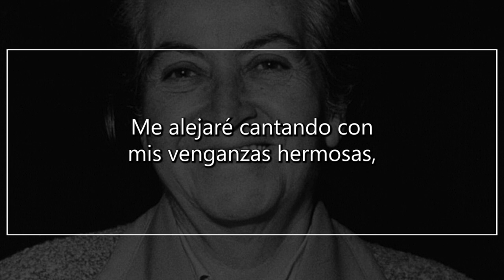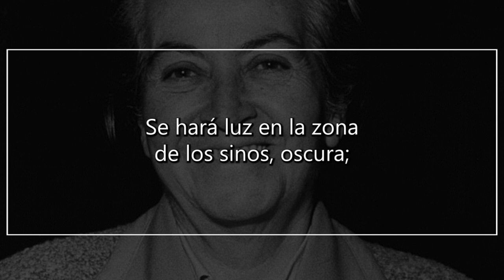Sonetos de la muerte, de GABRIELA MISTRAL | Poema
Sonetos de la muerte

I

Del nicho helado en que los hombres te pusieron,
te bajaré a la tierra humilde y soleada.
Que he de dormirme en ella los hombres no supieron,
y que hemos de soñar sobre la misma almohada.

Te acostaré en la tierra soleada con una
dulcedumbre de madre para el hijo dormido,
y la tierra ha de hacerse suavidades de cuna
al recibir tu cuerpo de niño dolorido.

Luego iré espolvoreando tierra y polvo de rosas,
y en la azulada y leve polvareda de luna,
los despojos livianos irán quedando presos.

Me alejaré cantando mis venganzas hermosas,
¡porque a ese hondor recóndito la mano de ninguna
bajará a disputarme tu puñado de huesos!

II

Este largo cansancio se hará mayor un día,
y el alma dirá al cuerpo que no quiere seguir
arrastrando su masa por la rosada vía,
por donde van los hombres, contentos de vivir...

Sentirás que a tu lado cavan briosamente,
que otra dormida llega a la quieta ciudad.
Esperaré que me hayan cubierto totalmente...
¡y después hablaremos por una eternidad!

Sólo entonces sabrás el por qué no madura
para las hondas huesas tu carne todavía,
tuviste que bajar, sin fatiga, a dormir.

Se hará luz en la zona de los sinos, oscura;
sabrás que en nuestra alianza signo de astros había
y, roto el pacto enorme, tenías que morir...

III

Malas manos tomaron tu vida desde el día
en que, a una señal de astros, dejara su plantel
nevado de azucenas. En gozo florecía.
Malas manos entraron trágicamente en él...

Y yo dije al Señor: -"Por las sendas mortales
le llevan. ¡Sombra amada que no saben guiar!
¡Arráncalo, Señor, a esas manos fatales
o le hundes en el largo sueño que sabes dar!

¡No le puedo gritar, no le puedo seguir!
Su barca empuja un negro viento de tempestad.
Retórnalo a mis brazos o le siegas en flor"

Se detuvo la barca rosa de su vivir...
¿Que no sé del amor, que no tuve piedad?
¡Tú, que vas a juzgarme, lo comprendes, Señor!